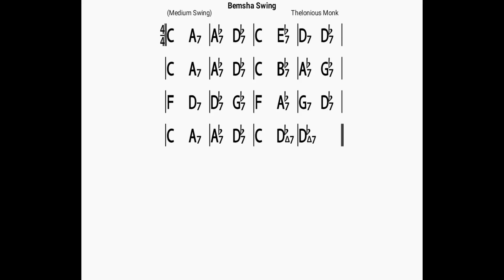Bemsha Swing/backing tracl/bpm100